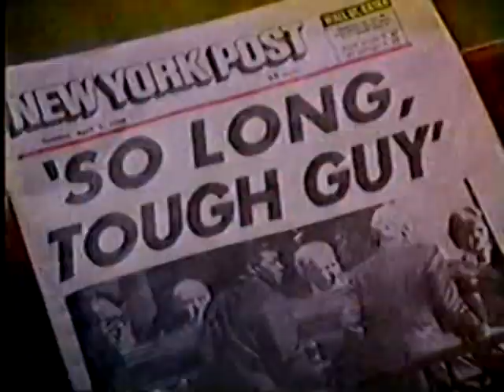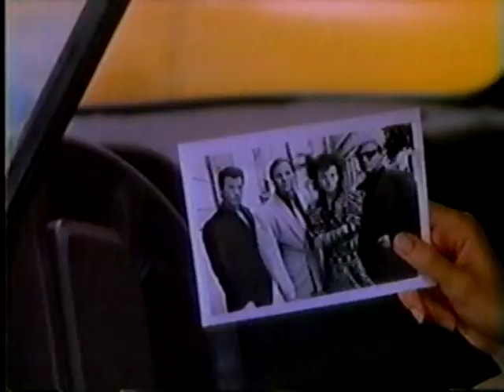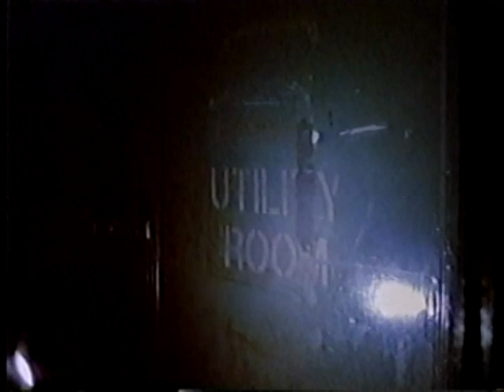Leg Work (1987) - Ep 3 - "The Best Couple I Know"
What's not to like about this TV series?

- Margaret Colin as a Manhattan-based private investigator.
- Frances McDormand as the best friend who works in the District Attorney's office.
- Patrick James Clarke as the brother who works in the NYPD.

In this episode, "The Best Couple I Know," one of Claire's friends ask for background information on her husband for a surprise party guest list and she's sorry she did.

Guest stars:
George Bamford
Kathleen Layman
Austin Pendelton
Greg Salata
A.C. Weary

Featuring:
Michael Cerveris
Brian Tarantina
Daniel Jenkins
Sully Boyer
George Kyle
Sam J. Coppola
Lisa Goodman
Kathleen McCarthy
Steve Stone

Special Guest Appearance by:
race car driver Danny Sullivan